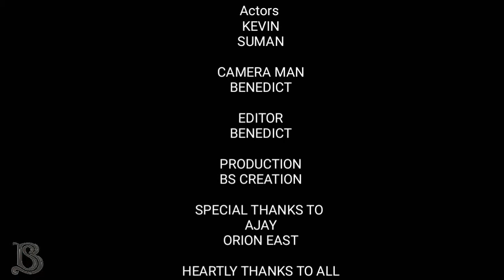mersal london mall remake kevin suman benedict